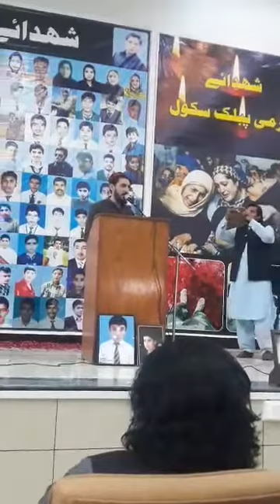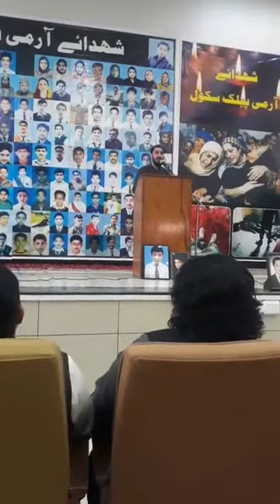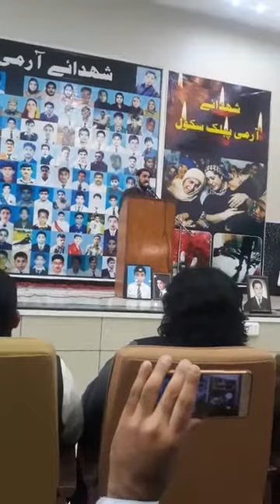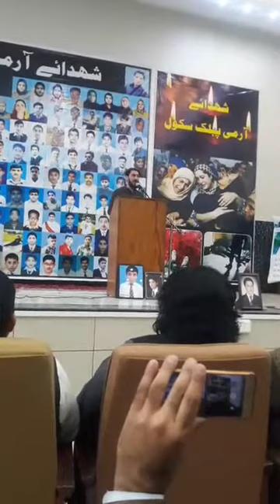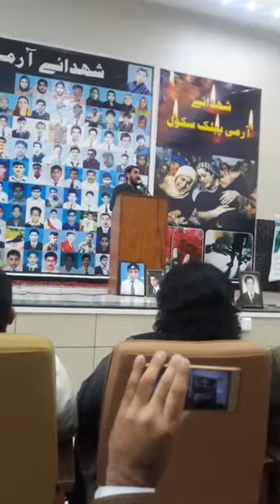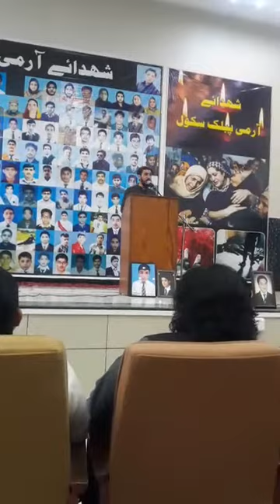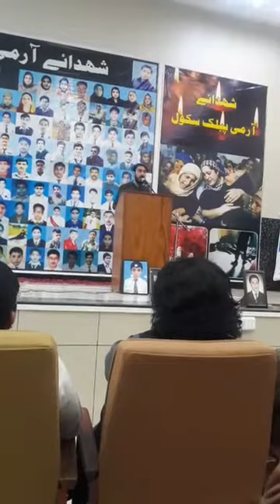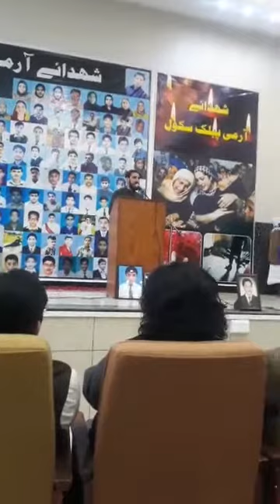MANZOOOR PASHTEEN challenge to PAK ARMY ???must listen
Manzoor ahmed pashteen gave challenge to pak army to make a live confrence with him